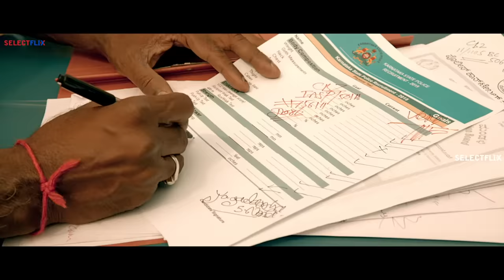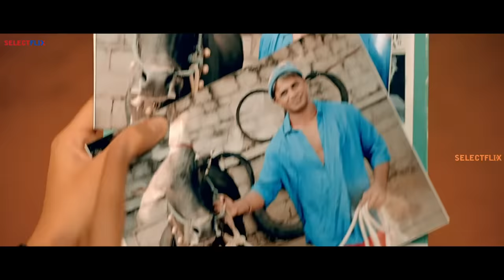Lohi Ki Zanjeer (Dana Kayonu) | Hindi Dubbed Full Movie | Duniya Vijay | Priyamania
. Docomo, a cowherd, loves Jummi, the village beauty, as well as his loyal bull. However, his life changes when a multinational company offers him a huge fortune in return for his animal.

Directed by: Yogaraj Bhat

Produced by: Kanakapura Srinivas
Srikanth
Screenplay by: Yogaraj Bhat

Story by:  Yogaraj Bhat

Starring
Duniya Vijay
Priyamani

Cinematography: Sugnan

Production company
R. S. Productions
Distributed by: Jayanna Films

Also You Can:
'LIKE' us on Facebook: